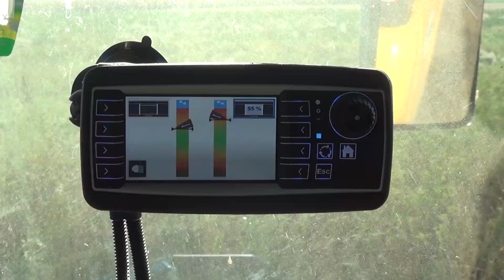Geringhoff Truflex_Szentes szójabetakarítás